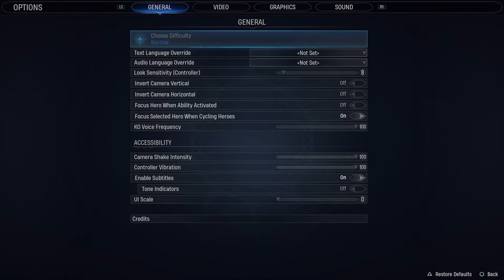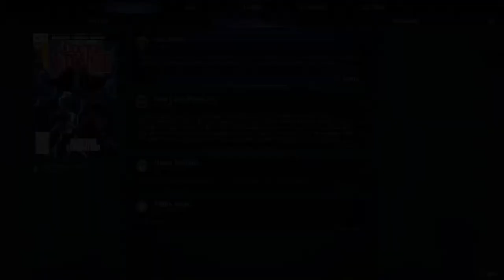Sanctum Symbiotum (Midnight Suns)